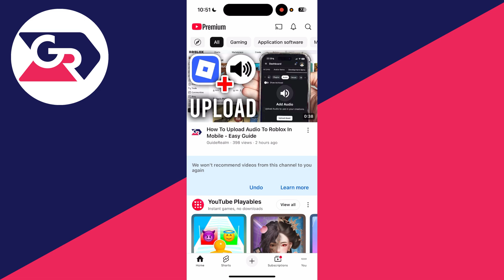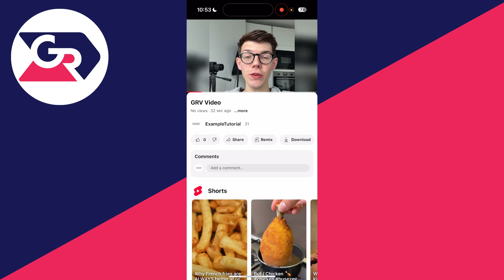How To Upload High Quality Video On YouTube From Phone - Full Guide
Learn how to upload high quality video on youtube from phone in this video.

GuideRealm